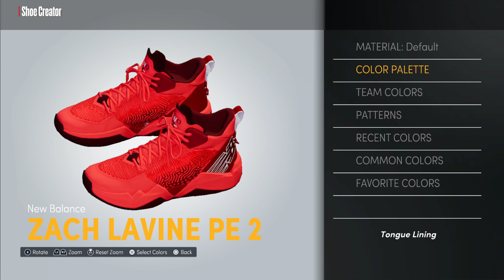Zach Lavine // New Balance TWO WXY PE NBA2K22 SHOE CREATOR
What's good YT today I will be showing you guys Zach Lavine // New Balance TWO WXY PE NBA2K22 SHOE CREATOR.